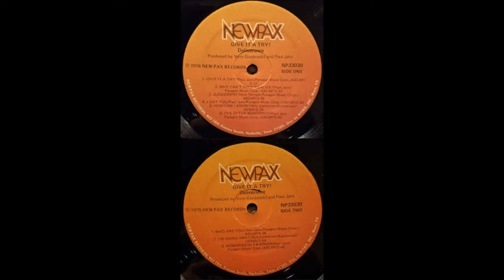Deliverance, 1976 LP: Give It A Try - A2 Why Can't They Realize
Deliverance
LP: Give It A Try
Label: Newpax ‎(NP-33030)
Released: 1976
Genre: Rock, Funk / Soul, Pop
Style: Art Rock, Religious, Pop Rock

Paul Janz: Keyboards
Wayne Quiring: Guitars
Paul Barnard: Bass
Bo Sandahl: Drums
Herb Rempel: Percussion
Basel Symphony Orchestra: Strings
Zurich Radio Orchestra: Horns
All vocals by Deliverance

Tracklist
A1 Give It A Try!
A2 Why Cant They Realize?
A3 Judgement
A4 I Got You
A5 How Can I Know?
A6 I've Often Wondered
B1 Who Are You?
B2 I'm Going Away
B3 Memories In F # Minor

These six guys are typically smooth and commercially pop-minded, though take note they can pack a pretty decent rock punch when they want to. Big polished clean production including brass on a couple of songs.  Those overpowering buffed-to-the-core harmonies can be a detraction especially on the MOR ballads, but on cuts like the fuzz-rocking 'Who Are You?' I scarcely notice. The obvious standout would have to be the near 10-minute closing track 'Memories In F# Minor' with it's in symphonic art-rock/art-MOR aspirations, including some vigorous electric guitar.  The group worked heavily in Germany and Canada.  Most songs written by member Paul Janz (Ken Scott, Archivist, 4th Edition)

Deliverance was a German-Canadian Christian pop and rock music band that was active in the 1970s until 1981. Danny Janz, Ken Janz, and Paul Janz formed Deliverance in Lörrach, Germany though the three were from Calgary, Canada. All three were raised in Basel, Switzerland and attended Black Forest Academy. Danny and Paul Janz had already performed together as "Danny and Paul" but joined with Ken in 1974 to form Deliverance – combining the "Janz Team Singers" with "Danny, Paul & Wayne" and created a dynamic new band. Guy Roellinger and Dave McSparran also joined the band during its history. The band released four albums before Paul Janz embarked on a solo career.  The group had a minor hit in 1979 with "Leaving L.A.", which reached No. 56 on the Billboard Hot 100.  After legal troubles concerning the band's name and a copyright suit the band named itself Janz and recorded a single in 1981 titled Steine which went No. 1 in German Charts. Still they were advised by their attorney not to record a full-length album yet. The band parted shortly after that when Paul Janz left Germany to go back to Canada.

Past members:
Ken Janz
Danny Janz
Paul Janz
Guy Roellinger
Dave McSparran
Herb Rempel
Paul Barnard
Vern Giesbrecht
Doug Virgin
Wayne Quiring